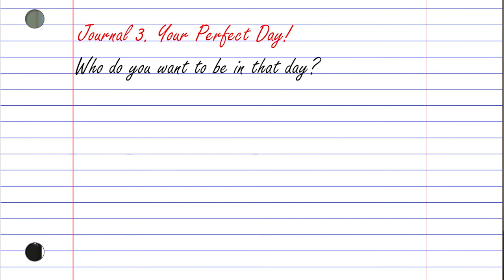Heal from 2020 with Psychotherapist Heidi Rogers - Ep 133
Heidi is a psychotherapist with 17 years experience in mental health counselling and trauma therapy. Heidi has worked in both the US and Australia and has extensive experience delivering therapeutic services to children and families. She works in private practice in Melbourne, has online parenting programs to support families, and when COVID allows, she tours with her tailored talks specialising in children's issues, and their solutions. Follow Heidi on Instagram @heidirogers_